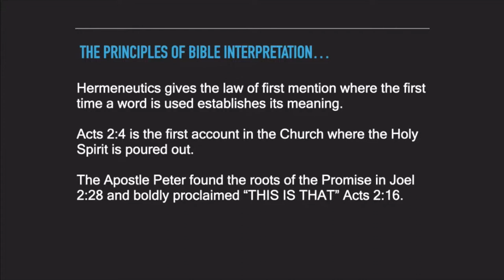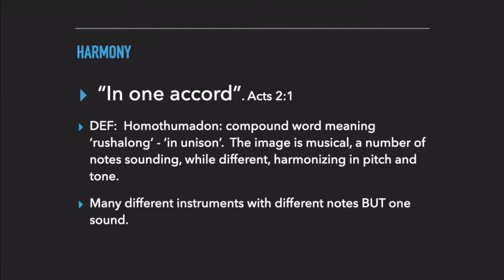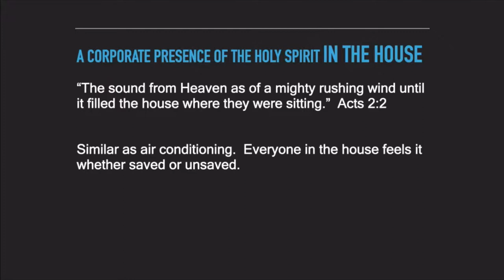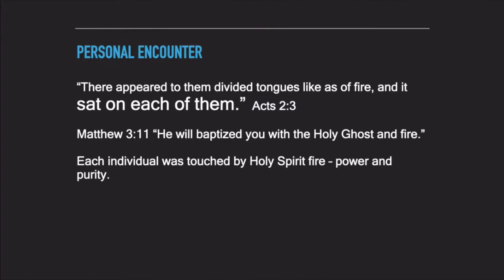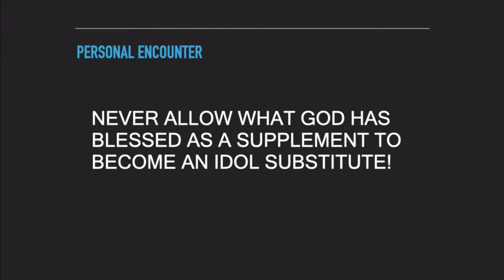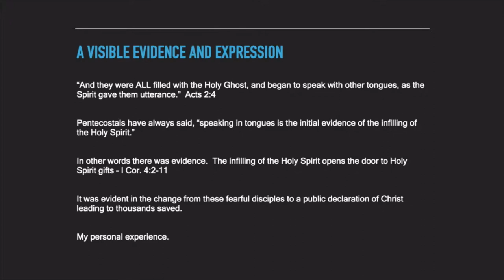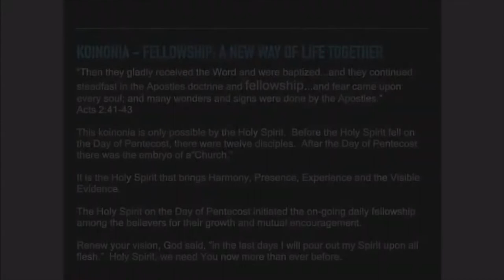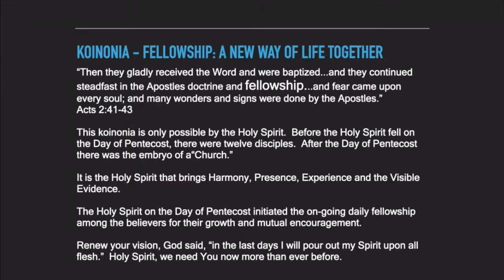It Matters: Session 2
Oasis 2022
Speaker: Paul Johansson